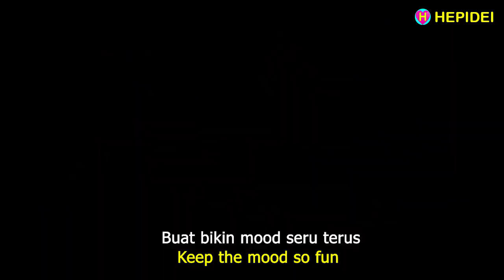BIKIN MOOD SERU TERUZZ BARENG POP MIE, Street food | HEPIDEI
BIKIN MOOD SERU TERUZZ BARENG POP MIE, Street food

Source:
Pop Mie